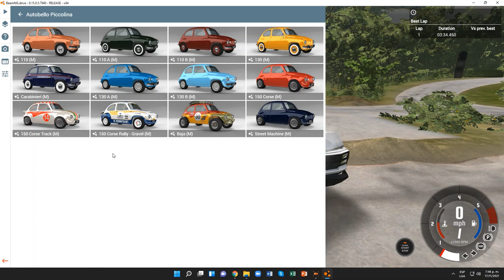BeamNG.drive (Time Trials) (Fiat 600 [Red Tunning])